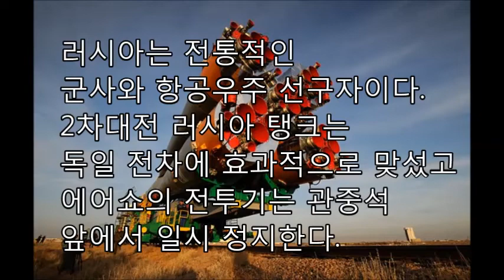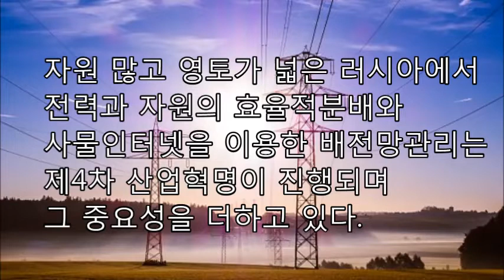[세계일주50국] 러시아의 미래전략, 푸틴의 미래혁신전략,러시아 실리콘밸리 스콜코보 혁신센터,우주,항공,전투기,탱크,선박분야에서 앞서감,에너지산업에 IOT접목, 동북아그리드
실리콘밸리와 제4차산업혁명 관련 기고문 76건 읽기
지난 2018년 6월 14일 러시아월드컵 메인 경기장인 모스크바 루주니끼 스타디움에서 월드컵 개회식이 개최되었다. 모스크바는 6월에도 시원한 편이지만, 월드컵에 대한 세계인의 관심은 뜨거워 아이슬란드의 전 국민 중 1%는 아예 러시아로 원정 응원을 떠났다. 러시아 월드컵은 7월15일까지 한달간 러시아의 쌍트 페테르부르그, 깔리닌그라드, 니즈니 노브고르드, 모스크바, 까잔, 사란스까, 사마라, 볼고그라드, 로스또프, 소치 10개 도시에서 개최된다.

이번 러시아 월드컵에서 선수들은 미세전자기계시스템(MEMS)가 장착된 운동복을 입게 되어, 선수들이 뛰어다닌 거리가 자동으로 계산되고, 축구공에는 무선칩이 탑재되어 파울라인이나 골라인을 넘었는지도 자동으로 측정된다. 37개의 카메라와 연결된 비디오판독시스템(VAR)은 심판이 찾아내지 못하는 파울을 찾아내기도 한다.

러시아는 과거 냉전시대에 미국에 대응하던 한축이었으며, 현재도 국가GDP순위가 9위를 차지할 정도의 강국이다. 한국인들의 관심이 크지는 않지만 러시아는 부인할 수 없는 기초 과학기술분야의 선진국이다. 소련이 1991년 붕괴하자 한국의 기업들은 발 빠르게 다수의 러시아 기술을 획득했고, 러시아 기술자들을 모셔오기도 하였다. 이 글에서는 월드컵 열기가 가득한 러시아가 제4차 산업혁명에 대응하는 국가 전략에 대하여 살펴보기로 한다.

러시아의 국가기술이니셔티브

러시아도 제4차산업혁명이 가져올 세계적인 변화에 발 빠르게 대응하고 있다. 푸틴은 2014년 기술혁신 관련 계획을 언급하였고, 푸틴정부는 2015년 ‘국가기술이니셔티브’를 작성하였다. 이 이니셔티브는 2030년대에 관련 분야에서 러시아가 세계적인 경쟁력을 확보하기 위한 내용을 담고 있다.

러시아가 전통적으로 강한 모습을 보였던 것은 군사와 항공우주분야이다. 러시아의 탱크들은 제2차세계대전에서 경사진 포탑, 가벼운 차체 등 향상된 설계로 두꺼운 장갑의 독일의 전차군단에 효율적으로 맞설 수 있었다. 현재의 러시아의 제트기들은 에어쇼에서 관중석 앞에서 기체를 공중 정지시키는 코브라 기동을 보여줄 정도로 우수한 성능을 자랑한다. 다만 S7항공사나 아에로플루트항공사는 시장 확대를 위하여 수호이항공기 이외에도 보잉과 에어버스 항공기를 다수 구매하기도 한다.

러시아는 우주항공분야의 강국으로 그동안 무인발사체에서 상당한 경쟁력을 가지고 있다. 미국은 과거 러시아와의 패권경쟁에서 이기고 달에 먼저 가기 위하여 GDP의 5%나 되는 막대한 돈을 우주개발에 쏟아 부었다. 미국과 지속된 경쟁으로 러시아측의 항공우주 기술도 상당한 수준에 도달하였다. 그동안 러시아의 우수한 발사기술과 저렴한 발사비용은 세계적으로 각광을 받았으나, 최근 스페이스X등이 개발한 발사체 재활용기술이 러시아의 우주산업을 위협하고 있다.

러시아는 해양수송 분야에서 경쟁력을 확보하고 있는데, 제4차산업혁명 시대에 이 분야에서도 점유율을 확대한다는 계획을 세우고 있다. 러시아의 뜨란자스는 항행산업의 주요 기업으로 이미 항해용 디지털지도시장과 선박항해관리 시스템 부분에서 상당한 점유율을 차지하고 있다.

항공이나 항행시스템과 달리 러시아의 자동차는 세계시장에서 그리 각광을 받고 못하고 있다. 필자가 근무했던 대우그룹은 1990년대 구소련의 우즈베키스탄에 자동차공장을 설립했는데 현재 GM은 우즈벡 승용차 시장에서 95% 이상의 점유율을 차지하고 있다. 최근 러시아의 트럭제조사 까마즈는 자율주행 분야에서 발 빠르게 움직이고 있다. 까마즈는 '코그니티브 테크놀로지'와 협력으로 이미 자율주행 트럭을 개발하였고, 자율주행 트럭 시장에서 점유율을 높인다는 계획을 세우고 있다.

러시아의 에너지산업

에너지부문은 현재 러시아 정부의 재정수입의 절반을 차지할 정도의 중요한 산업이다. 푸틴은 최근 부적절하게 분배되었던 일부 에너지 민영기업을 국유화함으로써 상실했던 경제력을 회복했고, 러시아 내에서 높은 인기를 얻고 있다. 푸틴은 러시아의 에너지산업을 가스를 판매하는 가즈프롬, 석유을 취급하는 로스네프트, 송유관을 운영하는 뜨란스네프뜨로 재편했다. 이중 가즈프롬은 러시아월드컵에서 주된 스폰서로 활약하고 있다.

제4차 산업혁명과 관련 러시아의 에너지분야 기술로드맵은 생산된 전력의 효율적인 분배와 사물인터넷을 이용한 설비진단에 집중되어 있다. 흥미로운 점은 한국의 보일러 업체들이 제조한 사물인터넷(IOT) 보일러가 이미 러시아에서 큰 인기를 얻고 있다는 것이다.

지난주 개최된 북미정상회담 이후 활기를 띄고 있는 환동해경제벨트 구축사업은 한국과 러시아가 에너지와 관광, 자원분야에서 이익을 공유하려는 것이다. 한국은 에너지분야에서 2조원 정도의 비용으로 러시아 가스관을 한국내로 연결하는 사업과 한·중·일·러·몽고의 전력망을 연결하고 효율적으로 전력을 배분하는 스마트그리드사업을 추진하고 있다.

블록체인 분야 연구 개발 활발

러시아는 전통적인 군사강국으로 보안기술 분야에서는 선진국이다. 모스크바에 기반을 둔 ‘카스퍼스키 랩’은 2016년경 해커들이 방글라데시 은행계정에서 800여억원을 인출하는데 북한이 연계되었다는 증거를 발견했다고 주장하였다. 필자는 오랫동안 데이터복구 관련 업무에 종사했는데, PC3000 등의 핵심 솔루션은 러시아에서 생산된다. 하드디스크는 씨게이트, 웨스턴디지털, 히타치, 도시바, 삼성전자 등에서 생산되어 왔지만, 러시아기업은 리버스 엔지니어링 기법으로 일찌감치 각종 하드디스크나 플래쉬메모리를 분석하였고, 문제가 발생할 경우 이를 해결하고 데이터를 복구하는 솔루션을 만들어냈다. 러시아는 최근에는 IT 분야의 기술력을 활용하여 블록체인 산업에도 활발히 도전하고 있다. 이러한 러시아의 기술도약에 발맞추어 세계최대의 IT전시회 개최사인 세빗(Cebit)은 2019년 러시아에서도 세빗을 개최하기로 하였다.

광활한 영토라는 단점으로 현재 러시아에서는 68%를 조금 넘는 인구만이 인터넷 환경에 자유롭게 접할 수 있다. 그러나, 러시아의 모바일인터넷 사용자 비중은 이미 세계 29위로 약진하고 있다. 모스크바의 택시운전사들은 이미 택시에 내장된 미터기가 아닌 모바일앱으로 택시요금을 계산하고 있다. 모바일 환경의 증가로 러시아 전자상거래 사이트 중 40%가 얀텍스머니, 웹머니, 키위 등의 온라인결제솔루션을 채택하고 있다.

러시아 자체의 IT경쟁력은 다국적 기업이 러시아 시장선점을 어렵게 하는 측면이 있다. 마이크로소프트나 오라클이 기업시장에서 강세이지만 러시아 업체인 얀덱스(Yandex)가 검색 관련 시장에서는 부동의 1위를 차지하고 있다. 한편 8월에도 시원한 러시아의 기후는 데이터센터 사업에 큰 장점으로 작용한다. 러시아는 2015년부터 자국민의 개인정보를 자국에 보관하도록 하고 있으며 이는 빅데이터 산업의 발전을 촉진하고 있다.

러시아의 혁신생태계

구소련 시대에 러시아는 노비스비르스크에 아까뎀고로독이란 연구단지를 건설한 바 있다. 이곳의 연구자들은 체제변혁기인 1990년대 중반부터 노보소트프 등 다양한 소프트웨어 기업을 설립했고, 이 지역에 1조원에 가까운 투자금을 유치하였다. 러시아벤처컴퍼니는 2006년 설립된 국영의 벤처캐피털 회사인데 그동안 200여개 회사에 3,000억원이상을 투자해왔다.

러시아는 2010년 모스크바 인근에 실리콘밸리라고도 할 수 있는 스콜코보 혁신센터를 건설하여 국가적인 기술혁신을 진행하고 있다. 스콜코보의 주력분야는 에너지, 우주, 핵, 의료바이오, IT이다. 현재 이 클러스트는 노키아, 지멘스, 에릭슨, 알스톰 등의 기업과 이스라엘의 아리엘 대학교와 협력하고 있다. 러시아가 2015년 설계한 ‘국가기술이니셔티브’ 프로젝트를 위하여 투자하는 금액도 년간 1,000억원 이상으로 추정된다.

광활한 영토로 인하여 러시아의 주요 IT기업은 아직 예까떼린부르끄나 까잔, 쌍뜨 뻬떼르부르끄 등에 편재되어 있고, 아직도 광활한 지역은 적절히 개발되지 않고 있다. 그래서, 첼라빈스끄 등 러시아의 여러 주정부는 다수의 국가에서 외자유치를 위하여 열심히 노력하고 있다. 이러한 노력에는 일부 한국기업들도 부응하고 있다.

한편 지난 7일 한국이 북한의 동의로 동유럽권이 주도하는 국제철도협력기구(OSJD)에 가입한 후 한국의 철도망을 러시아의 시베리아횡단철도(TSR)과 연결하려는 사업이 더욱 탄력을 받고 있다. 관광 수입을 바라는 북한은 이미 원산에 5성호텔과 카지노사업을 추진하고 있다. 철도로 한국에서 유럽으로 콘테이너를 운송하면 해상보다는 16일 이상 기간을 단축할 수 있고, 한국기업은 년간 800억원 정도의 운송수익을 창출할 수 있을 것으로 전망된다. 한국정부는 건강검진, 원격의료 분야에서도 러시아와 협력을 적극 추진하고 있다. 이미 한국에 있는 다수의 종합병원에는 러시아와 중앙아시아 환자들을 위하여 러시아어로 안내판이 설치되어 있다.

러시아는 BRICs로 대변되는 유망한 신흥경제성장 국가이다. 광활한 영토, 풍부한 지하자원과 1억4천명에 달하는 소비자들이 한국기업을 유혹하고 있다. 러시아에서는 ‘메이드 인 코리아’ IT제품이 이미 최상위 품질로 인식되고 있다. 진행중인 제4차 산업혁명 시대에, 한국기업들이 이러한 점을 이용하면 러시아시장을 유라시아 공략의 교두보로 적절히 활용할 수 있을 것이다.